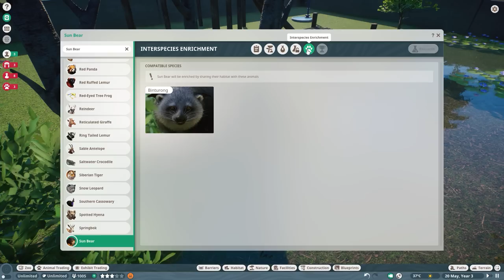Animal Showcase! All The New Southeast Asia Pack Animals! | Planet Zoo Southeast Asia Pack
A look at all 8 of the new Planet Zoo Southeast Asia Animal Pack animals! From Binturong to Babirusa to Clouded Leopard to the Sun Bear, we'll look at all the new animals and the new baby animals.

For Adventure!